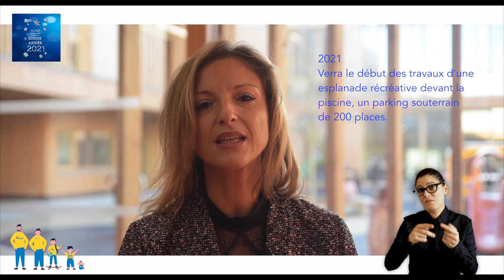Vœux d'Aude Lagarde, Maire de Drancy, pour l'année 2021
« Derrière chaque difficulté, il y a une opportunité » disait Albert EINSTEIN.

C’est le vœu positif que je formule pour cette nouvelle année, afin que nous tirions parti ensemble des difficultés actuelles pour nous projeter résolument vers l’avenir.

Avec notre équipe municipale, vos élus, sachez que nous continuerons en 2021 à assurer cet avenir. Un avenir sans virus, un avenir qui fasse avancer Drancy dans le bon sens, un avenir qui fasse vibrer cet esprit drancéen caractérisé par le bon vivre ensemble.

En 2021, comptez sur ma détermination et mon dévouement, plus que jamais, pour les Drancéens.

Je vous souhaite une belle année 2021.

Aude LAGARDE
Maire de Drancy,
Conseillère départementale